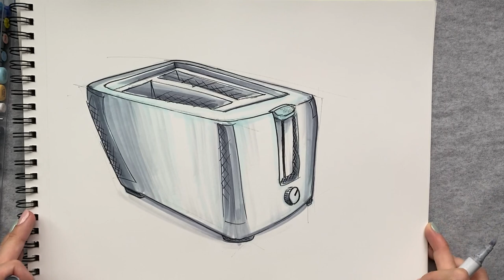Sketch Products Daily | Toaster